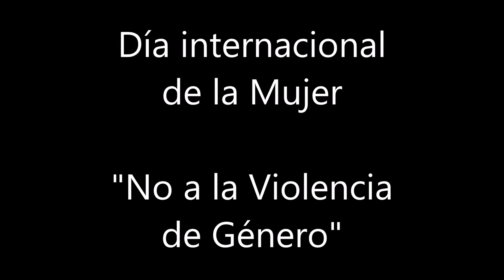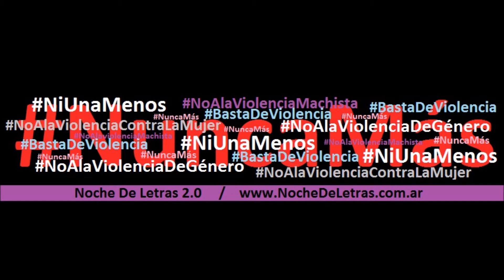Besos, de Gabriela Mistral por Eva Rozental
NOCHE DE LETRAS 2.0 - 4º POEMA
Un poema de Gabriela Mistral interpretado por Eva Rozental sobre los derechos de las Mujeres

Para ver más material del Especial sobre las mujeres y contra la violencia de género haz clic en el enlace. Es este Evento podrán ver esta problemática en el reflejo que ofrece la literatura. Además el Evento busca convertirse en un escenario de discusión, intercambio de vivencias y debate. No te quedes a fuera. Te necesitamos Participá, compartí y difundí este espacio.